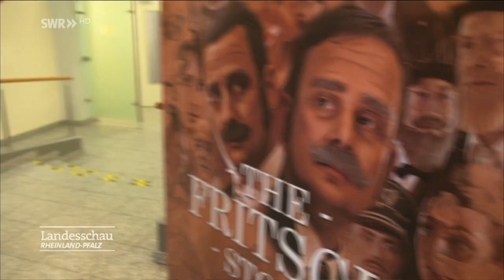Idar-Oberstein 2019: The Fritsch Story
Quelle: SWR Landesschau am 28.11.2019 The Fritsch Story